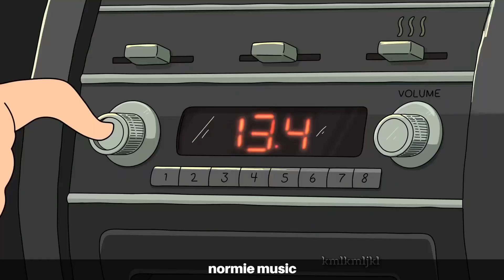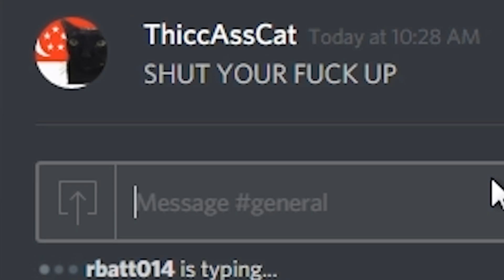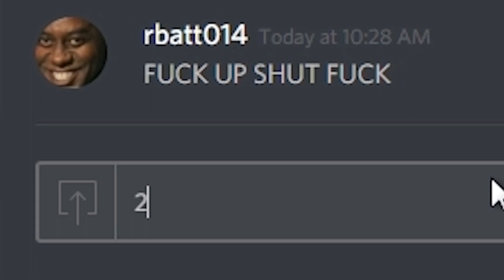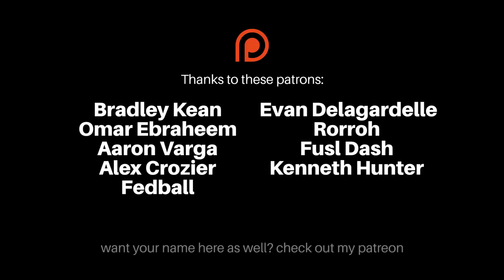kml weekly compilation - #49